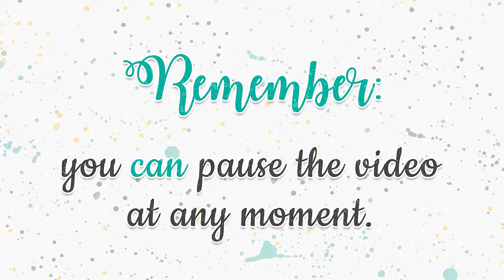How to assemble the Christmas Bell Lollipop Holder by Studio Ilustrado